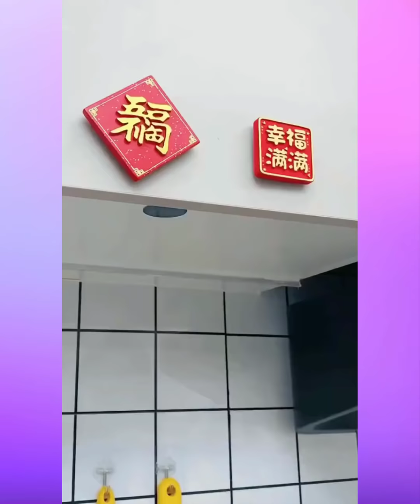🥰 New Gadgets & Versatile Utensils For Home #307 🏠 Appliances, Make Up, Smart Inventions スマートアプライアン🥰